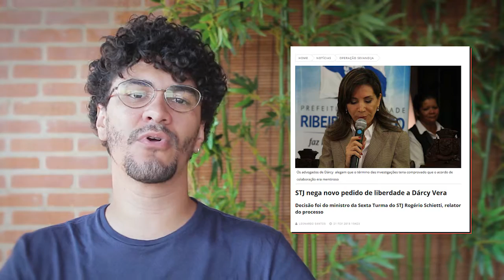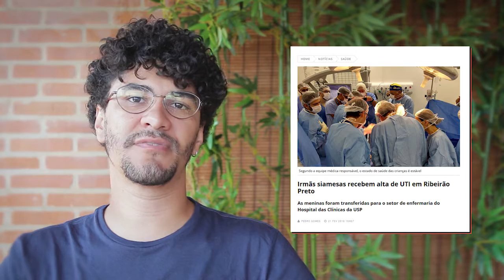Drops Revide || 22 de Fevereiro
NOTÍCIAS
STJ nega novo pedido de liberdade a Dárcy Vera

Com troca de concessionária, pedágio em rodovia da região ficará mais barato

Irmãs siamesas recebem alta de UTI em Ribeirão Preto